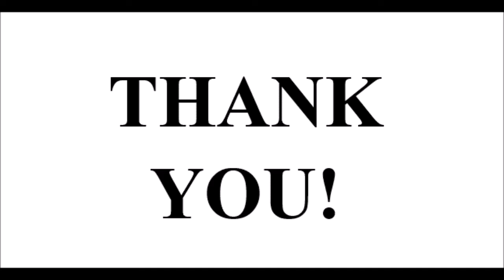IIM Ranchi, COE, ABVCLPG hosts webinar on “Social Entrepreneurs, Theme: Vocal for Local”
In this webinar, Mr. Virendra Kumar, Founder, Maati Ghar and Ms. Alka Singh, Marketing Head, Avika Online were the speakers for the event.

The webinar discussed how entrepreneurs living and working at the bottom of the pyramid overcome challenges and created successful ventures. These barefoot entrepreneurs aim at empowering tribal artisans.